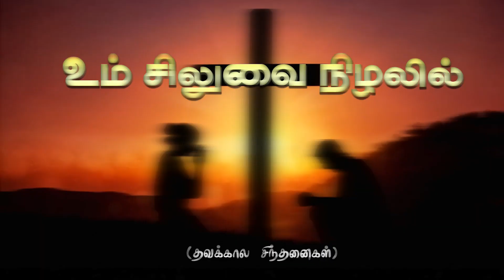Lent Day -11 தவக்கால தவமுயற்சசிகள் - Thavakaala Thavamuyarchigal - 24.02.2024